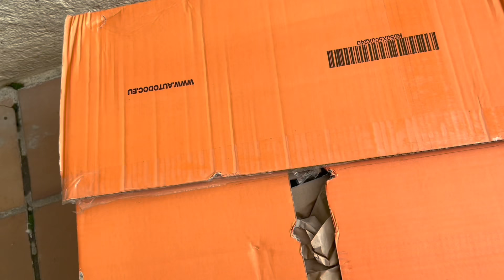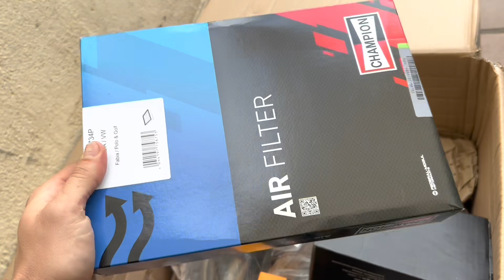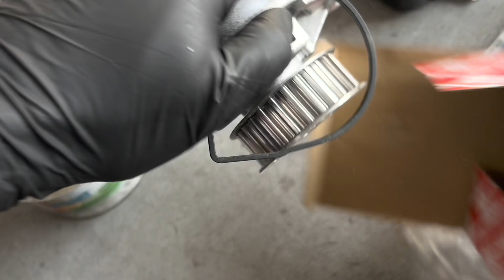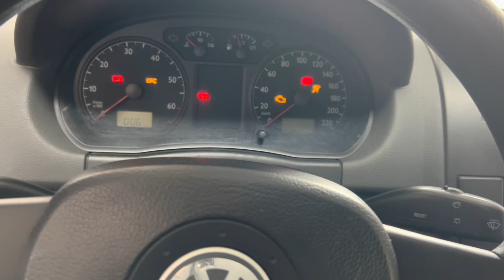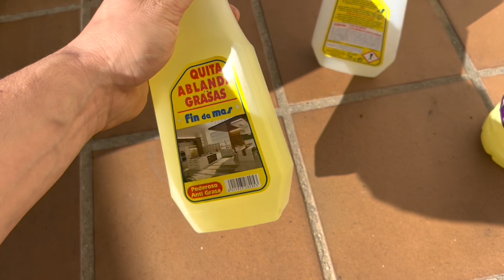✅ Compro Volkswagen Polo MK4 Funcionando por 250€ 🤑 Parte 5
En este vídeo os enseño los recambios que le he comprado y lo llevamos al taller de mis amigos donde se los vamos a cambiar✌🏻
Espero que disfrutéis del vídeo y si es así, no olvidéis de suscribiros a mi canal, dejarme un comentario con cualquier sugerencia o crítica y darle al botón de ME GUSTA 👍🏻
Un saludo a todos y gracias por vuestro apoyo👋🏻